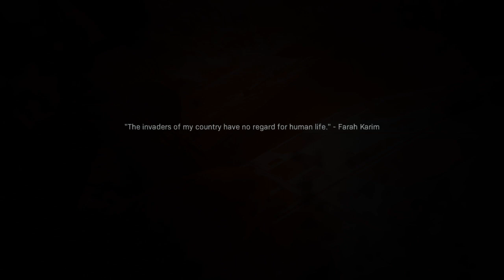Sister Plays: Its Done